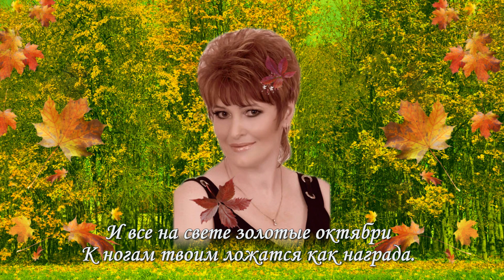Золотая осень Golden autumn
Яркая, красивая природа.